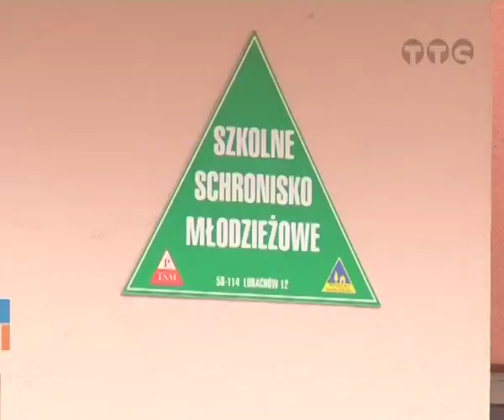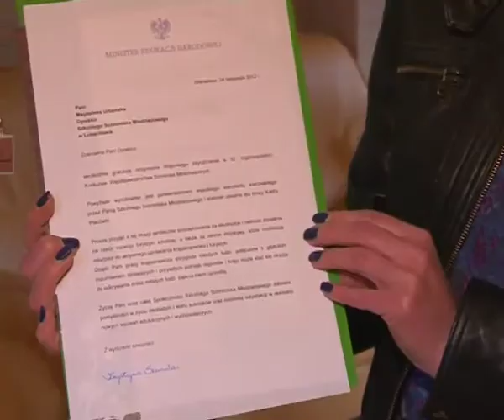Schronisko na medal